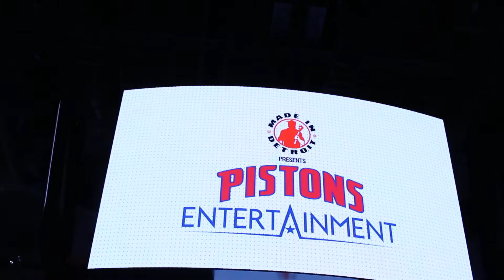Pistons Entertainment Team 2/24/16- " Nerds vs. Cool Kids"